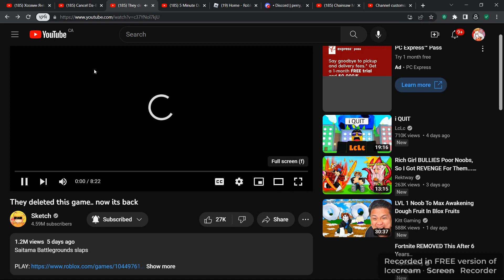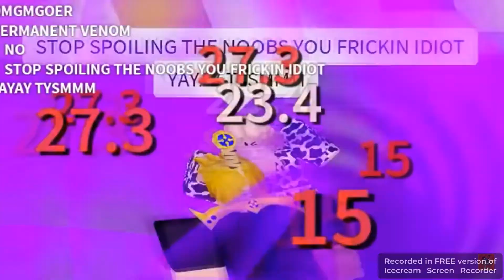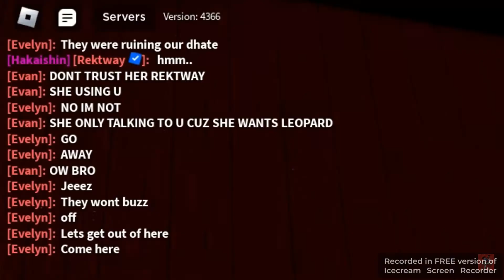part 1 im almost done rexways video